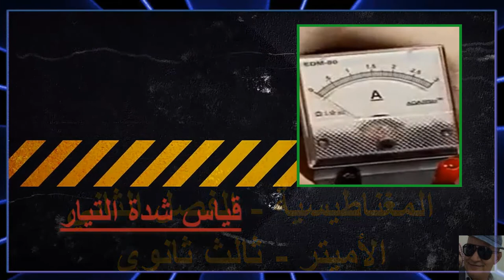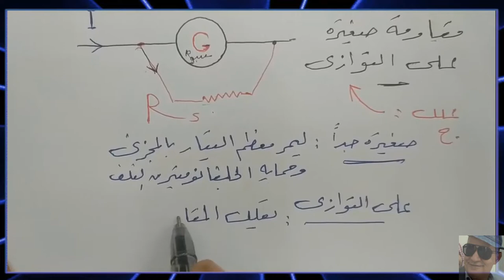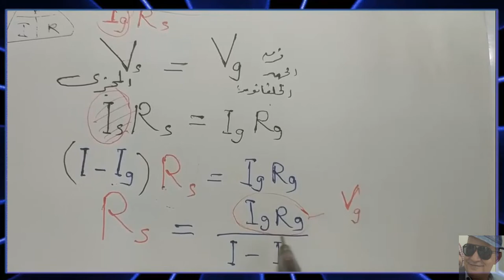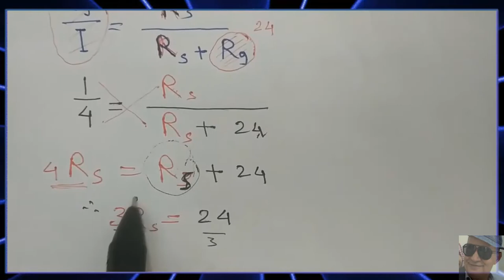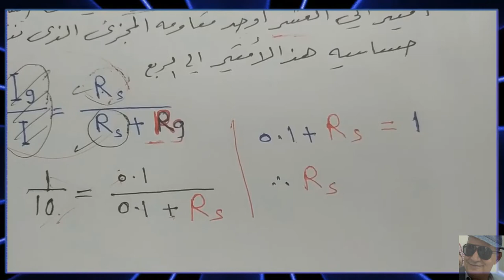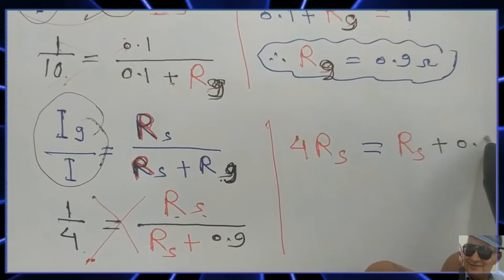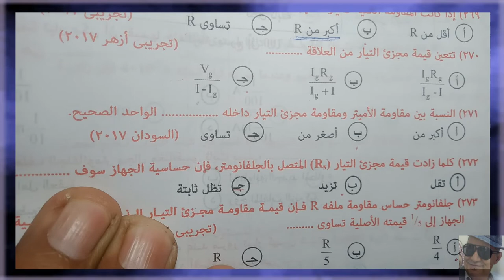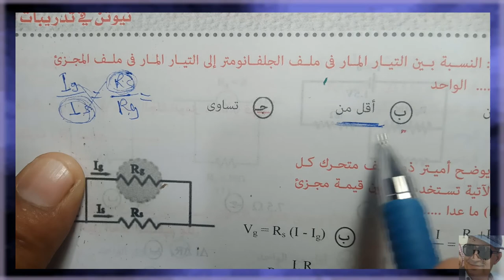اميتر - ثالث ثانوي - فيزياء